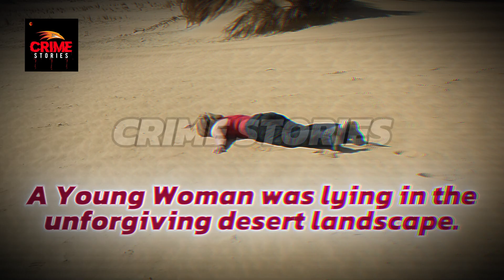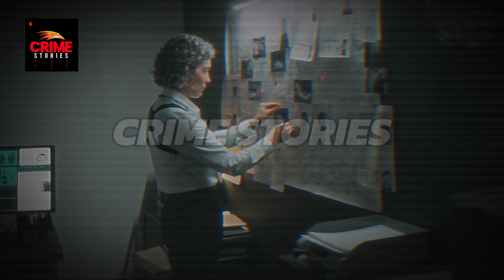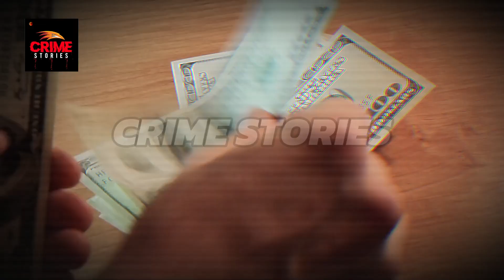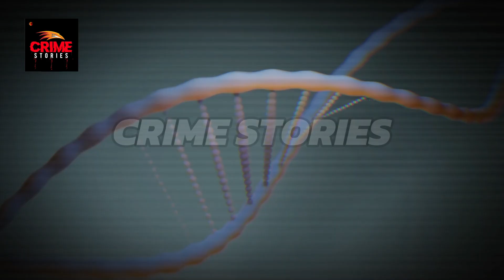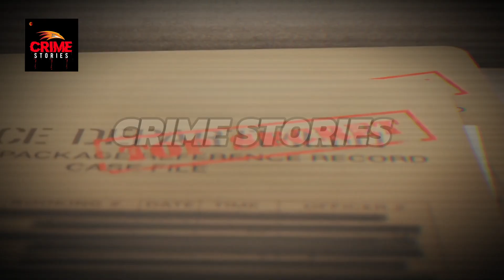Murder Solved After 30 Years of Mystery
Murder Solved After 30 Years of Mystery (True Crime Documentary)
Murder Case Summary:
In this gripping true crime documentary, we delve into the tragic story of Melonie White, a 27-year-old woman who vanished in Las Vegas in August 1994, her remains discovered days later in the Lake Mead desert. The initial investigation, hampered by limited forensic technology, turned cold for nearly three decades, leaving her family in a devastating limbo. Years later, a groundbreaking development in forensic genealogy traced DNA from the crime scene to Arthur Joseph Lavery, a minor offender who had passed away in 2021. The long-awaited revelation provided closure to Melonie's grieving family, though bittersweet, as her killer would never face justice in court. Featuring in-depth interviews, insights from forensic experts, and reflections from her family, this documentary highlights how science and community support brought long-sought answers to one of Las Vegas's most haunting cold cases.